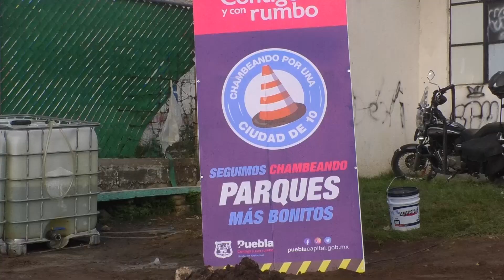🔴 Pronto tendrá una nueva imagen el Parque Santuario, de San Sebastián de Aparicio.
🔴 Pronto tendrá una nueva imagen el Parque Santuario, de San Sebastián de Aparicio; entre sus nuevas atracciones será un túnel canino, porterías de futbol, gradas y juegos infantiles.